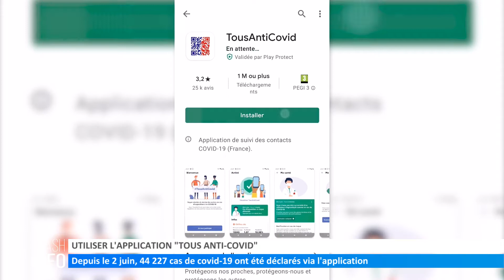Le Flash info du 13 novembre 2020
Retrouvez dans ce flash info :

- Vente de Smart : le CSE a émis un avis favorable
- Utiliser l'application "tous anti-covid"
- Tenter sa chance le vendredi 13
- Forte mobilisation à la plateforme de contact tracing des Vosges
- L’amadouvier, un champignon parasite utile